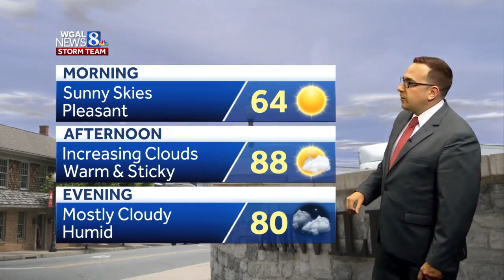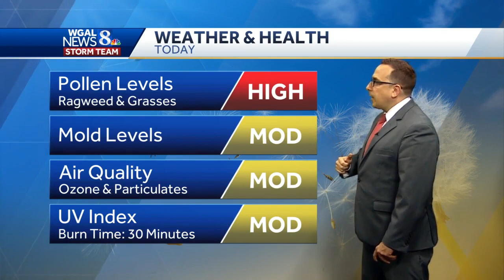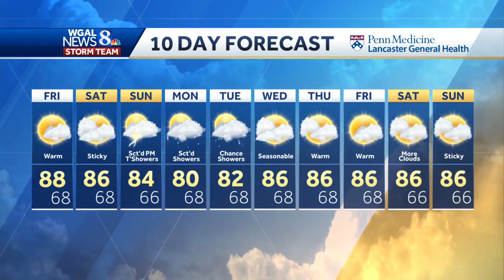Warmer & Sticky Friday